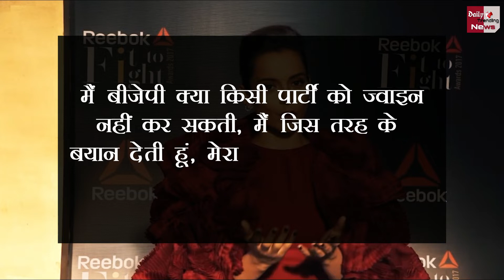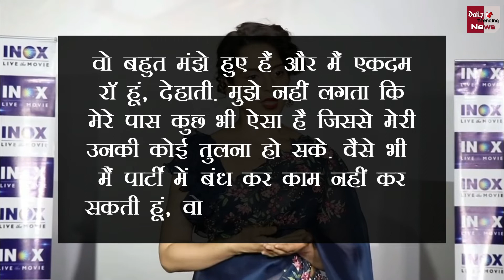भारतीय जनता पार्टी के साथ जुड़ने और ना जुड़ने को लेकर कंगना ने कही बड़ी बात | देखें विडियो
Kangna Ranaut Statement On Pm Narendra Modi And Indian Politics Promotion of Judgementall Hai Kya...

EDITOR ►swati chandran